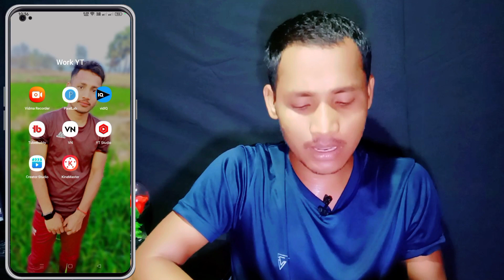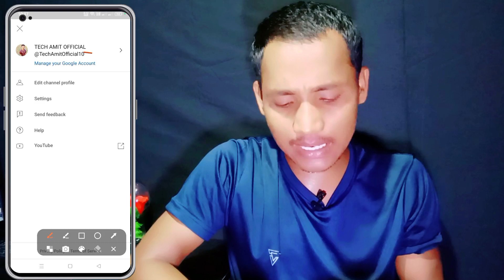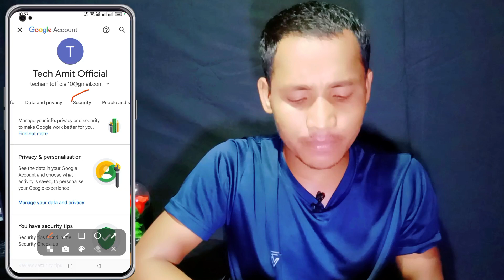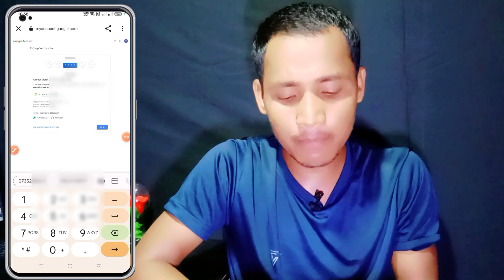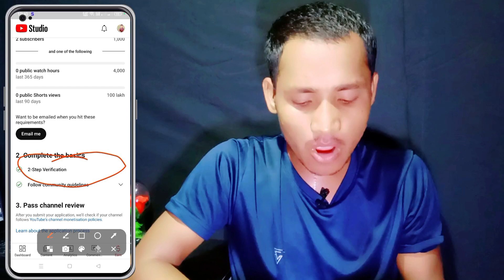2 step verification youtube channel ।। youtube channel ka 2 step verification kaise kare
2 step verification youtube channel ।। youtube channel ka 2 step verification kaise kare@AKTechOfficialAMIT

two step verification youtube channel
2 step verification youtube channel
youtube channel ka 2 step verification kaise kare
2 step verification kaise kare
2 step verification
2 step verification gmail
youtube 2 step verification kaise kare 2023
youtube channel 2 step verification kaise kare
how to recover gmail account 2 step verification